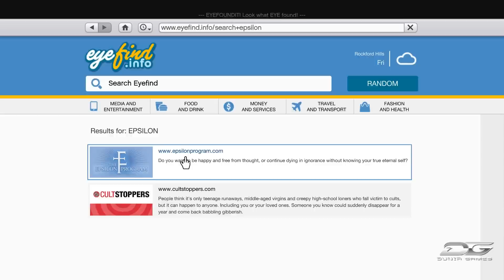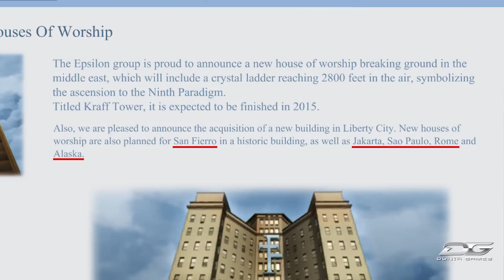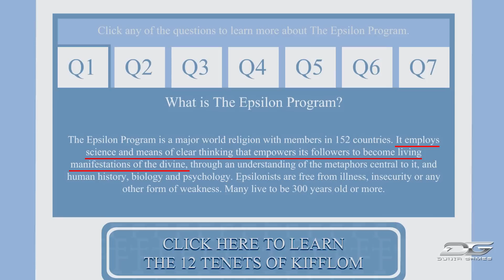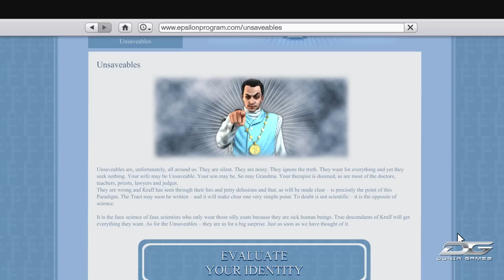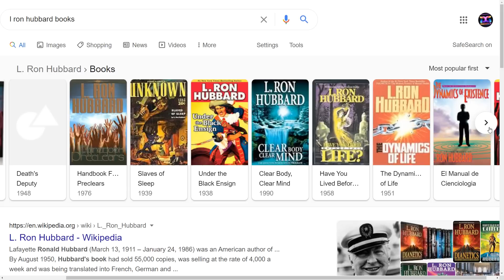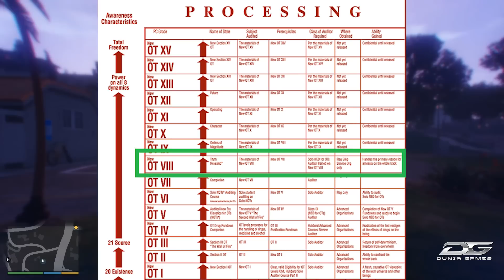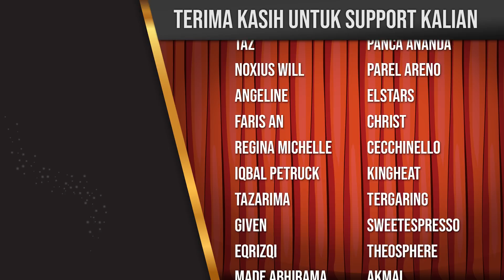BUKA CABANG DI JAKARTA! Epsilon Program GTA V Ternyata Lebih Gila | GTA 5 Indonesia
Apa sih Epsilon Program itu? Tujuannya apa, yang dipercaya apa, latar belakangnya kayak gimana? Kita bakal bahas total soal misteri-misteri Epsilon Program GTA V di sini. Epsilon Program sendiri merupakan serangkaian misi Stranger & Freaks yang cuma bisa dijalanin sama Michael aja.

Kepercayaannya Epsilon Program ini bisa dibilang sangat nyeleneh dengan ajaran-ajaran atau norma-norma yang berlaku di kehidupan masyarakat normal. Di websitenya Epsilon pun udah ditulis dengan sangat jelas bahwa mereka punya 12 prinsip dasar.

Selain keduabelas prinsip tadi, ternyata kepercayaan mereka ini udah menyebar ke berbagai penjuru dunia. Di Amerika sendiri mereka udah punya sebuah rumah ibadah di Los Santos, ada di Liberty City juga, dan mereka berencana untuk membangun rumah ibadah di berbagai kota besar seperti San Fierro, Jakarta, Sao Paulo, Roma, dan Alaska.

Nah, usut punya usut,  Epsilon Program di GTA V ini digambarkan sebagai sindiran dari Rocsktar untuk sebuah kelompok di dunia nyata yang secara garis besar mirip sama Epsilon Program ini, yaitu Scientology.

Scientology ini sendiri terkenal sebagai sebuah agama khusus orang-orang kaya, karena banyak orang yang menceritakan bahwa mereka udah ngeluarin puluhan ribu sampai jutaan dollar Amerika untuk Scientology ini.

Kali aja ada yang mau kasih saweran (via OVO, GoPay, Bank Transfer, dll) ➞

✦✦✦ TUNJUKKAN SUPPORT KALIAN ✦✦✦

Jumlah subs waktu upload video ini: 55,600

✦✦✦ CREDITS ✦✦✦